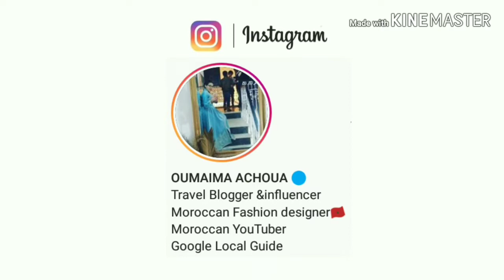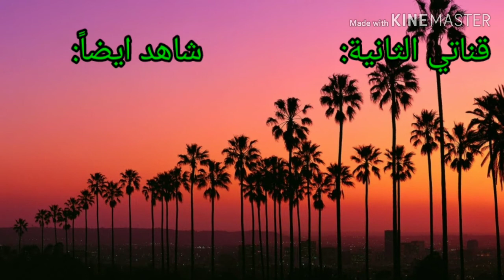جمل عامية تستعمل يوميا باللغة التركية - عبارات مهمة جداً - تعلم اللغة التركية بسهولة